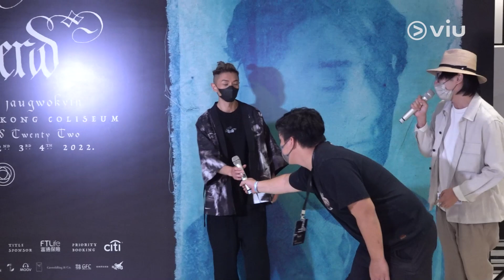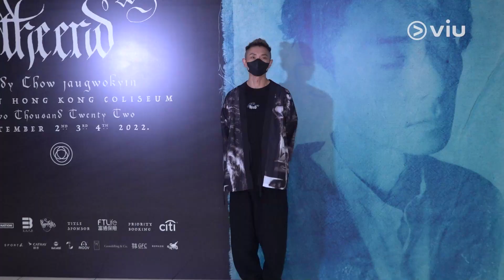足本訪問：周國賢認同韓籍老婆離婚逾1年仍深愛對方｜Viu1 現場實況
夾Band出身嘅周國賢，03年10月以歌手身份出道，眨吓眼18年，周國賢先第一次踏上紅館舞台開個唱，難免特別感觸。3場紅館騷噚晚尾場，不過喺呢個開心時刻，Endy完騷接受訪問時，就宣布同韓籍老婆已經離婚一年多，想聽佢點講，就click入嚟睇片啦！